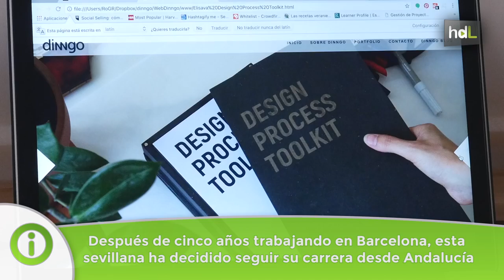HDL Rocío García, el diseño como método innovador para solucionar problemas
Licenciada en Arquitectura por la Universidad de Sevilla y con un Máster en Diseño del Producto, a la sevillana Rocío García le gusta definirse como “solucionadora de problemas”. Es fundadora de la empresa de innovación ‘Dinngo.es’ y de ‘Design Thinking en Español’, la primera plataforma sobre esta metodología orientada a promover la innovación en la comunidad hispanohablante. En 2013 fue elegida por Intel como uno de los 20 jóvenes innovadores más influyentes del mundo. Posee más de diez galardones nacionales e internacionales por su innovación empresarial y el mundo del diseño.